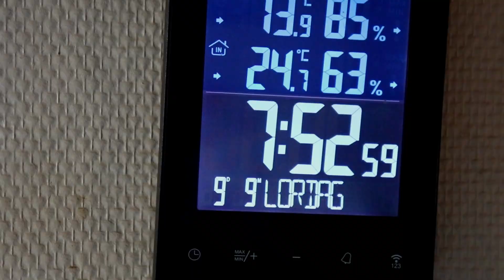Late Summer Vlog 🍁 (Drawing, Berry Picking, and Trip To The Beach)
🇺🇦 If able, please consider donating to the charities below, to help Ukraine🇺🇦

I like the colder and darker months, but the late summer just has something special as well. I did not want to look at everything through my camera, but I thought it would be fun to try and capture and share some of the beauty of this time of the year.
I also just want to say, that I did not tune my violin very loudly, so I did not hurt my cat, Frida's, ears. I just wanted her to leave the room so I could practise.
And the reason Minos (big dog) is on a leash, is because he does not realiize how big and strong he is, so when there are other dogs or children around, he can seem very intense, though he his a very friendly and good boy.

Piece I played on violin was Lillemors Gånglåt, by Göthe Wahlén